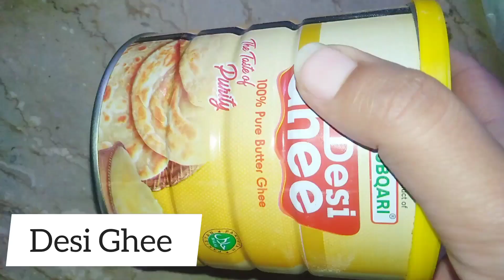Chany Ki Gachak Ki Recipe / Khalis Gur Say Gachak Kaisay Banayen / Winter Recipe